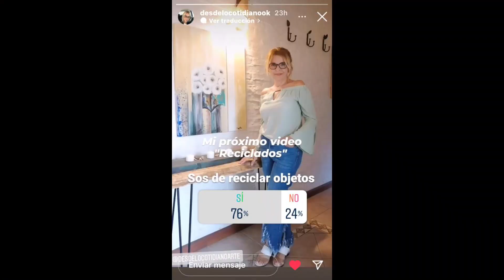Recicla Decora y Renueva tu hogar con objetos que ya tenés !!!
En este video te muestro que con muy poco dinero se pueden traer los objetos que ya tenés al momento presente !!